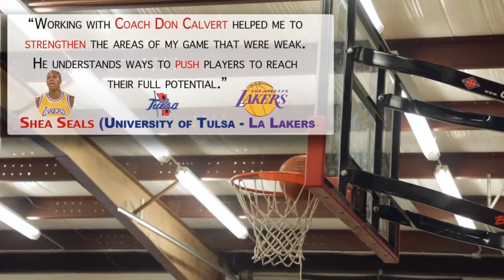Score Basketball | Tulsa Girls Basketball Private Lessons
The private sessions here are amazing!